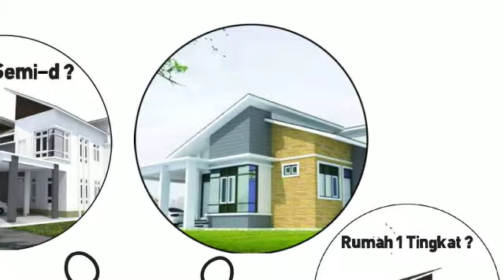Home Builder - Bina Kediaman Banglo Sendiri